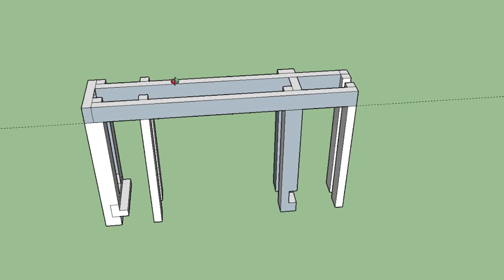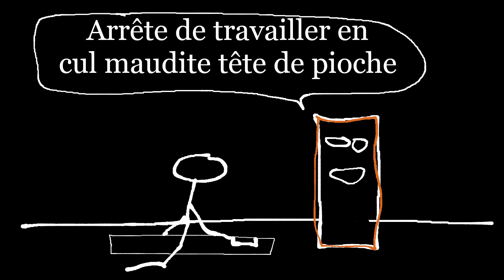L'atelier d'aiguisage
Mes projets de rénovation rencontrent mes projets d'aiguisage : j'ai transformé une pièce de ma maison en atelier d'aiguisage. Les résultats sont très satisfaisants, les apprentissages toujours présents et les réflexions au rendez-vous.